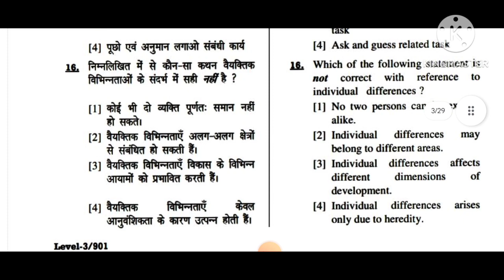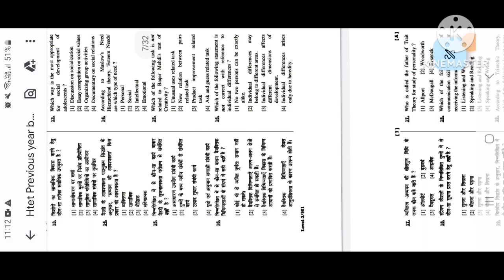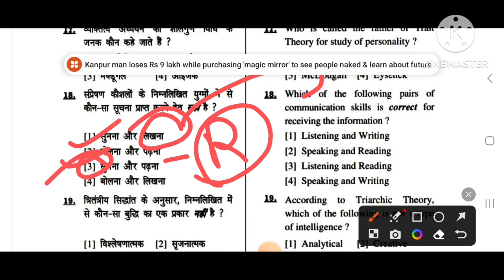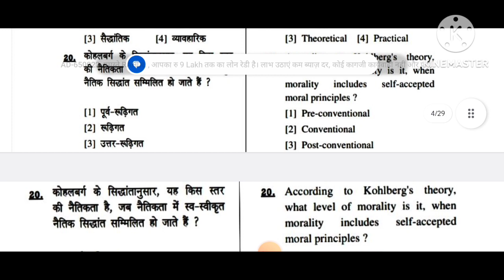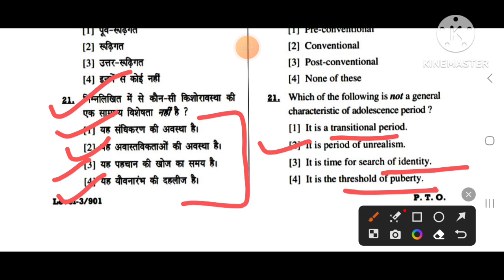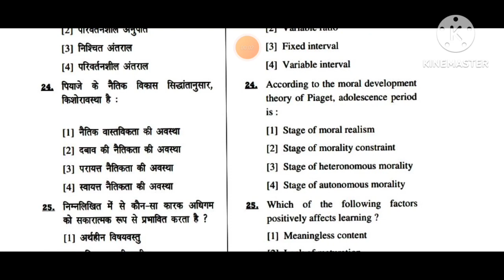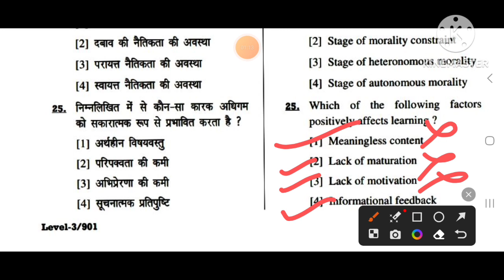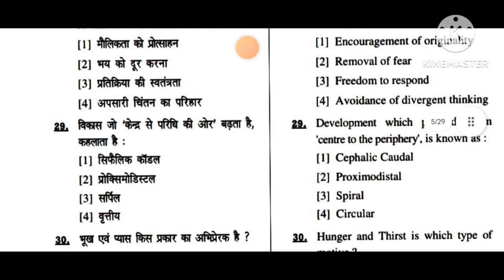Htet CDP Previous Year Questions With Explaination|| अगर ऐसे पढ़ोगे तो Htet आसानी से पास होगा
htet_2023
htet ki taiyari kaise karen
htet pass kese kre
htet ki free classes
htet ki free taiyari